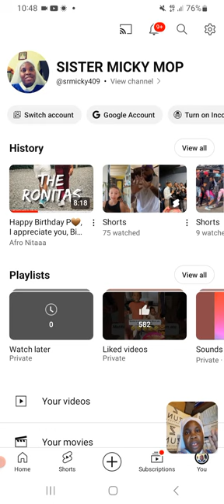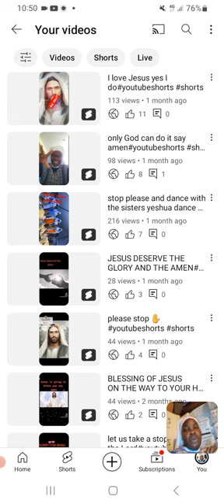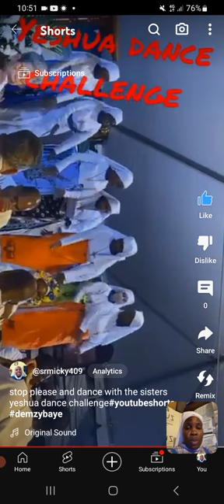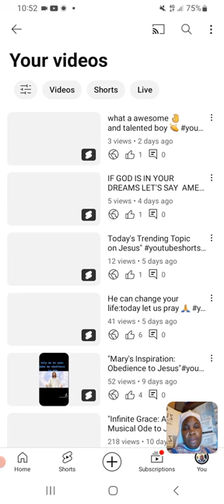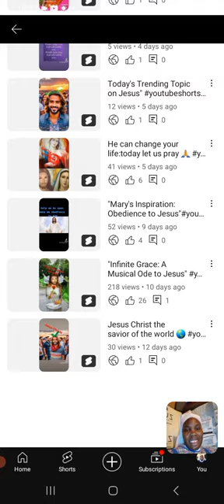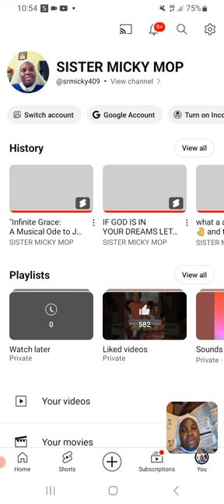Mother youtubeshorts shortviral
daily inspiration from sister Micky mop